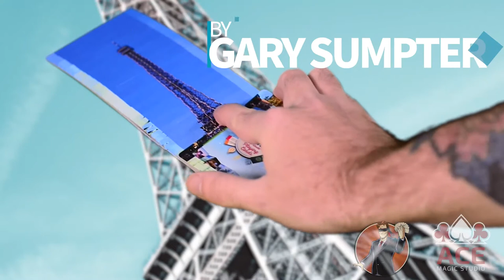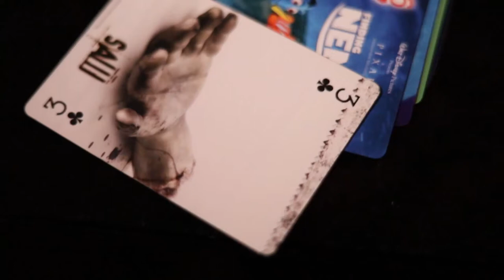SPREAD TRAVEL PLUS AND MOVIE EDITIONS BY ACE MAGIC STUDIO AND GARY SUMPTER (TRAILER)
AVAILABLE HERE:
SPREAD 2.0 - Visual, Amazing, Creative Mentalism

SPREAD - A COMPLETE SELL-OUT AT THE BLACKPOOL MAGICIANS CONVENTION 2020 AND NOW IT’S BACK AND BETTER THAN EVER!

Spread Plus has been redesigned to provide you with even more performing possibilities.

Including routines ideas from Gary Sumpter, Stevo Watson, Peter Nardi and Harry Nardi

At Blackpool 2020, we released SPREAD V1 - a completely custom designed UNIQUE deck of cards that allows for a super visual mentalism routine. Check out the trailer above to see how AWESOME the spreads look!
This Trick / Deck / Routine was REALLY popular, many people telling us that it was the best thing they had seen.
We sold out completely, but now in conjunction with Alakazam we have made some great changes that takes V2 to an entire new level.
What is Spread 2.0?
Spread 2.0 is a custom designed poker deck (cards and box). It is meant to look like a deck of souvenir cards that you would find in any gift shop.
On the face of each card is a different location in the world, these are some of the most visited travel destinations.
Your spectators cut the cards and are then offered 2, 3 or 4 cards where they cut.
They take these cards and choose just ONE, placing the others on the table, face down of course.
You can now read the spectators mind and tell them the place that they are thinking of.
BUT. That's not the kicker.
When you spread the deck face down, their thought of place appears as a highly visual image (just watch the trailer to see how visual the reveal is!)
Each deck has 4 reveals built in, depending on which way you spread the deck.

The Travel Edition
The Statue of Liberty (New York), The Eiffel Tower (Paris), The Leaning Tower of Pisa (Italy) & Big Ben (London)
The Movie Edition
IT, JAWS, Titanic & The Joker

Spread is SO easy to perform but packs a seriously visual PUNCH!
Trust us when we say that you WILL want to perform this!
Comes with full video instructions to have you performing SPREAD straight away!
 *Please note this is the Travel Edition. Movie Edition sold separately